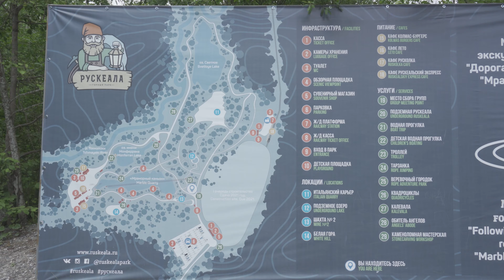Marble Canyon 4K Ruskeala Mountain Park Nature Walking Tour ~ Karelia Russia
On the third day of our Karelian trip, we took a walk around the Marble Quarry of the Ruskeala Mountain Park, and also visited Ruskeala waterfalls